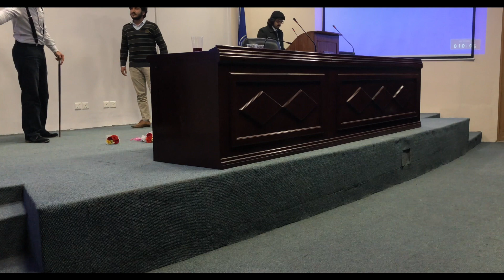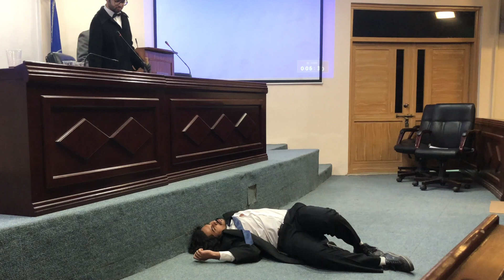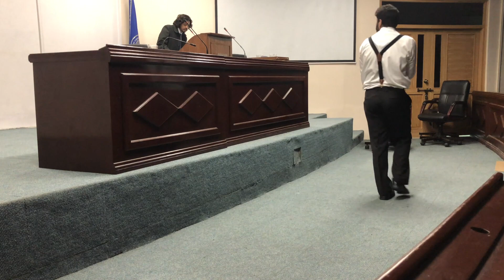Strange Case of Dr Jekyll and Mr Hyde - Play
English Literature play performed by students of NUST Business School on the famous book, "Strange Case of Dr Jekyll and Mr Hyde" written by Robert Louis Stevenson.

Dr. Henry Jekyll - Ahmed Nasser Anwarr
Edward Hyde - Syed Hayiam Muhammad
Dr. Hastie Lanyon - Muhammad Mustafa Hasan
Gabriel John Utterson - Faizan Hayat Khan